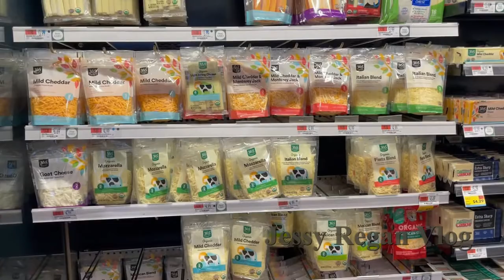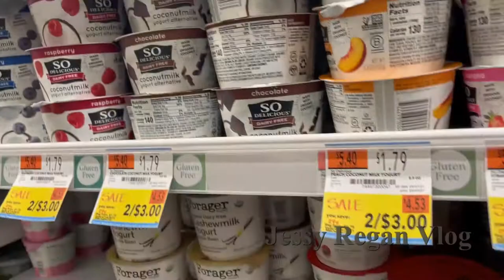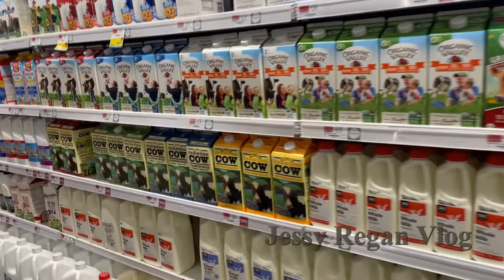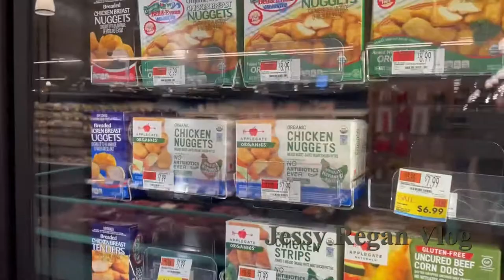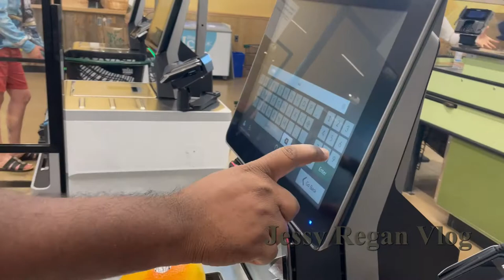Wholefood market shopping, CT USA Jessy’s Vlog